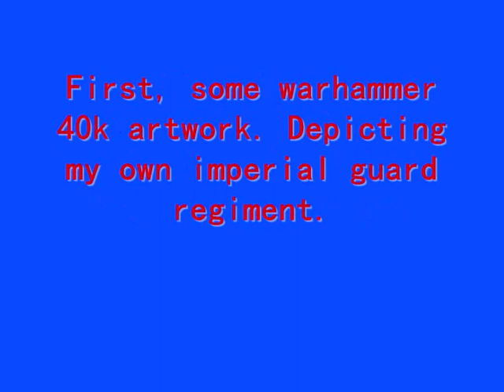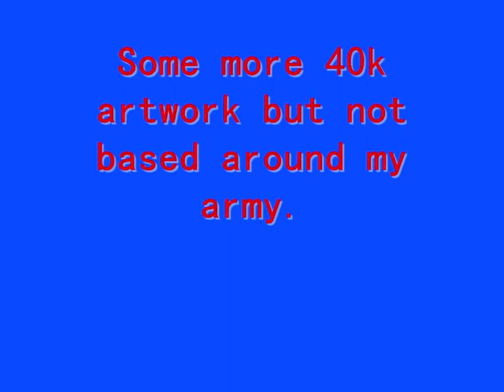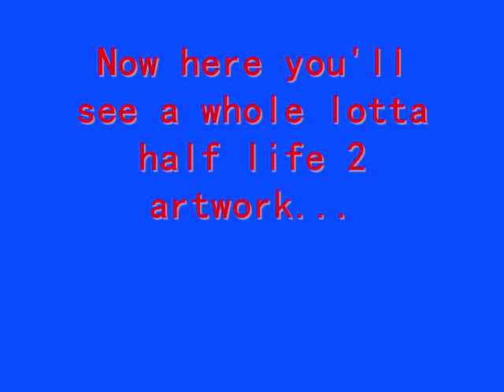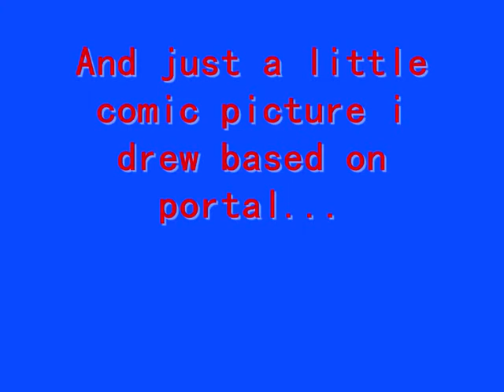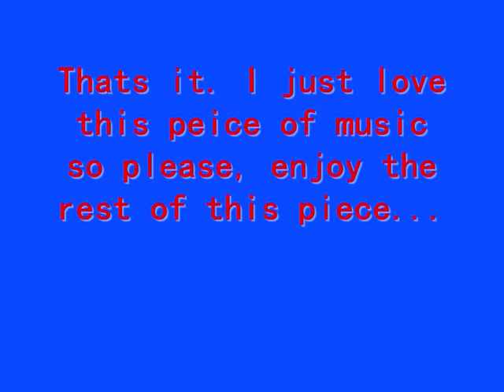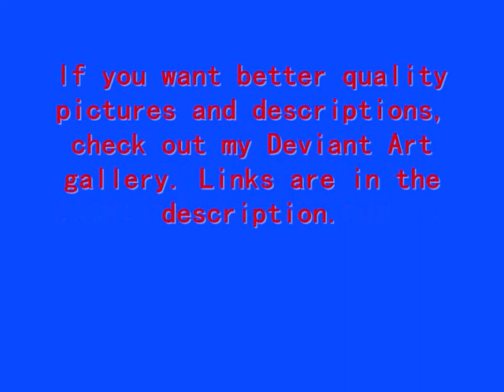Artwork by PvtPuffy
I RECOMMEND WATCHING IN HIGH QUALITY.

Hey there again. If you check my DA account, i've done 50 pieces of artwork in 2 months!!! So i thought before it stacks up i'd make a video to show off. Obviously some are better than others but thats just where i've been improving. You'll also see where i've tried different techniques.

All the drawings here you will find there with descriptions and at better quality so you can have a better look.
Oh, and TheGentlemanSoldier is what i now call myself on almost everything apart from youtube (if only i could change my bloody username!!!).

And heres the soundtrack list:
Song 1: "Route to city17" by Viktor Antonov
Song 2: "Path to Borealis"/ "Triage at Dawn" (either one)

All concepts, games and artistic property owned by valve and games workshop respectively.